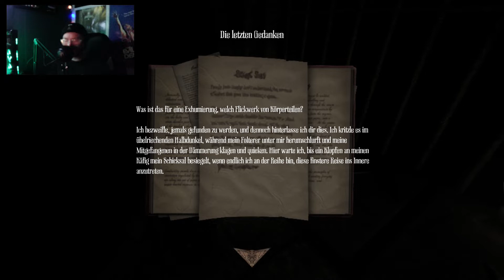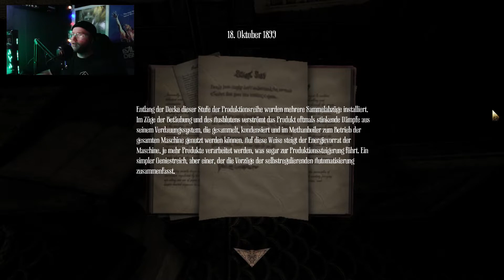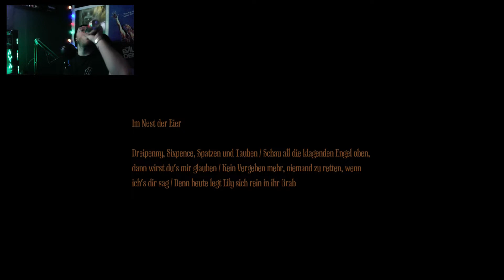ALBTRAUMGARANTIE | Amnesia - A Machine For Pigs #3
(Demented 2022)